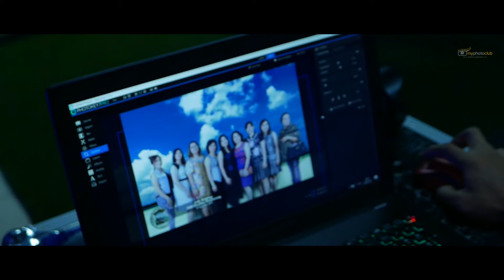66th BIRTHDAY OM HAOTHING TAN and 44th Wedding Anniversary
Production by Myphotoclub Studio 2017

thanks to
Entertainment _Anndy Irawan Music
Venue _Perhimpunan Theo Chew Jateng, Pantai Marina Semarang
Supported Coudetapro

Production 2017 by
Myphotoclubstudio || Myphotoclub Cinema

Produser
Haothing Tan

Director
Prio Isnandar

Video dan Editor
Revano Septaloka
Ochim
Kukuh
Epphik

Equipment
Allung Oihu
Angga

Adminintrasi
Ari
Iqlima

Myphotoclub Studio
RUKO PERMATA HIJAU CC 3/8
PONDOK HASANUDIN
JL. HASANUDIN, SEMARANG
JAWA TENGAH